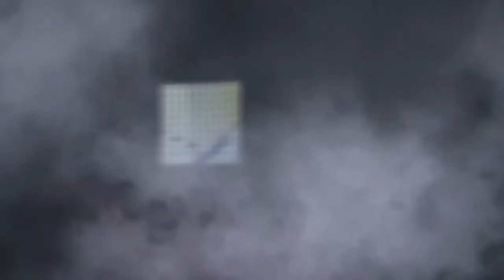Let's Play: WWE2K15 Universe Mode #089 - Das beste Tag Team aller Zeiten?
Sei dabei beim Community LP in WWE2K15 ! Für Wrestling-Fans!
John Cena, Randy Orton, Big Show, Daniel Bryan, Ryback und viele Mehr!
Viel Spaß beim WWE-Welt Modus!

Du möchtest zum Forum? Dann ..

Noch nicht im Skype-Chat dabei ?
Dann einfach "LukeranoLP" bei Skype hinzufügen !

Raw:
Batista                       [Gamezocker81]
Bo Dallas
Bray Wyatt                [Kazim Cem Yankilic]
Brock Lesnar             [GokuDBZ35]
Chris Jericho              [Smiagul]
Cm Punk                   [AwesomeMJB]
Dean Ambrose          [alcheck meier]
Erick Rowan                    [Nivlem Nietsrik]
Jey Uso                     [tom2707]
Jimmy Uso                 [Monkey D Dragon 1]
Kane                         [Lars Wagenschwanz]
Luke Harper               [Mr. Schwaab]
Randy Orton             [LPStarTypen]
Ric Flair                     [so4fans04]
Roman Reigns          [HeioGames]
RVD                                        [TheThemrcool24]
Seth Rollins             [MINECRAFTFail123]
Shawn Michaels      [Der gon]
The Miz                    [HorsteyLetsPlay]
Undertaker               [Roxas XII]
Xavier Woods           [besseri Siby]

Smackdown:
Alberto Del Rio                       [HD_Daniel]
Bad News Barrett               [TheBayern1505]
Big E                       [94engeldanny]
Big Show                           [Bad News Ben]
Cesaro                      [denn bordo]
Cody Rhodes                     [Starkiller2102]
Curtis Axel                         [julian wientjens]
Damien Sandow         [Chris Jericho]
Daniel Bryan                      [Nikita Natveev]
Darren Young             [Masu_Lp]
Dolph Ziggler                      [Bomber Styler]
Fandango                             [Constantin Ertel]
Goldust                             [Lukas Baier]
Jack Swagger                          [jonibestinthewold]
John Cena                               [Starkiller]
Justin Gabriel                          [Mahir Duzan ]
Mark Henry                              [Lukas Dieker]
R-Truth                                      [deeennis0]
Rey Mysterio                           [Max_Mystery]
Rusev                       [headshot452]
Ryback                                    [Jalal Bakta]
Sheamus                                 [ilja jr]
Titus O'Neil                              [Yilmaz Düz]

NXT:
Adam Rico                             [Marco Molch]
Adrian Neville                            [MrYoshii890]
Chris Sterling                          [Spongo]
Corey Graves            [Critaxx ]
Darren Baxter                        [Nico Ytricker]
Ed Scatio                               [Smiagul]
Jack Spencer                          [jannis Epic]
Jack Steel                               [Jonas Nier]
Kevin Young                            [Bomber]
Konnor                                         [awa saloum]
Luke Buzz                                [Tornado]
Mark Morris                            [GokuDBZ35]
Razar                                      [HeioGames]
Santino                     [nico stricker]
Sami Zayn                               [jannis Epic]
Skinner                                  [derkuni]
Tyson Kidd                                 [Düzali Düz]
Viktor
Viktor Kowalski                        [TheBayern1505]